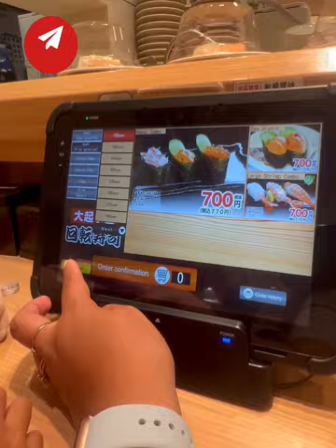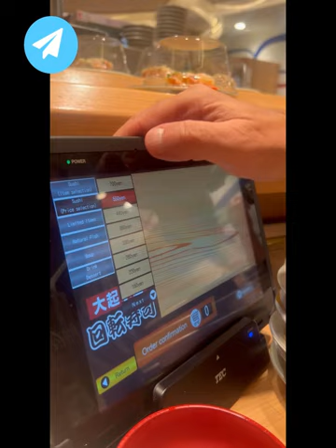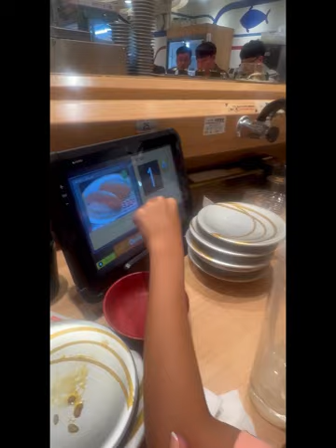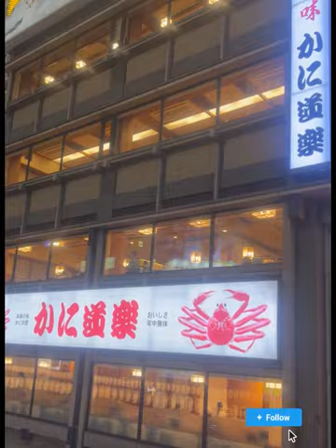Food trip in Osaka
Best sushi experience in Osaka the whole family enjoy stay. Try this restaurant in front of Don Quixote.